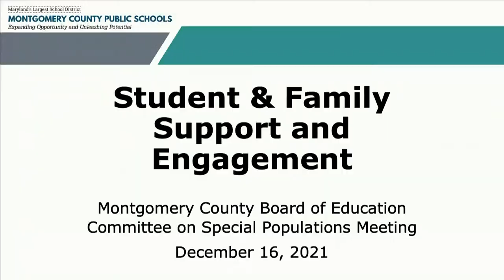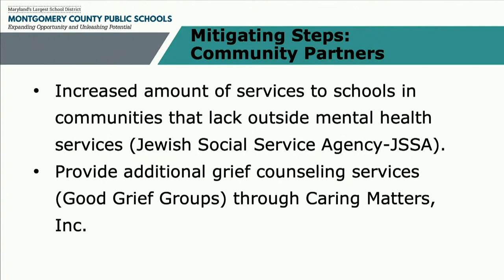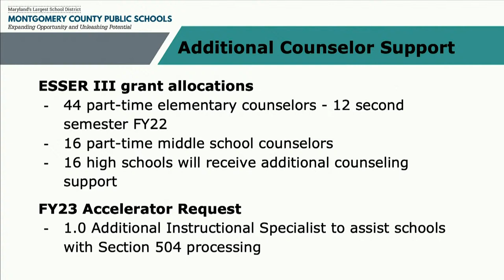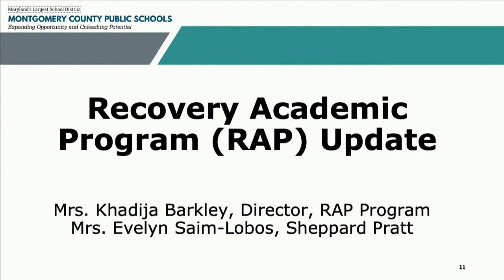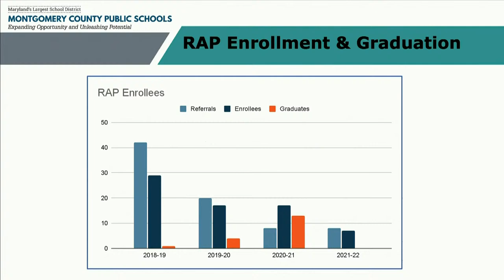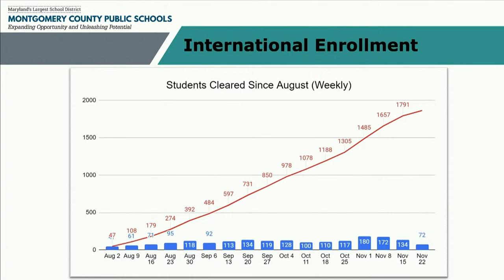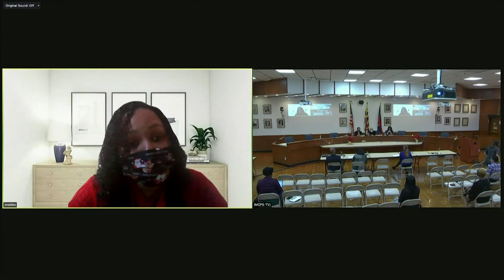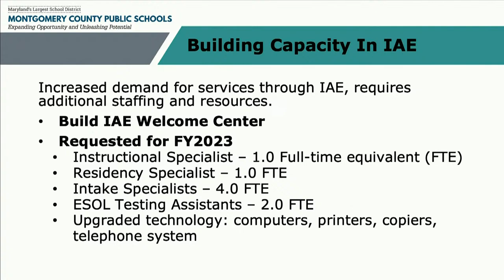Board of Education - Committee on Special Populations Meeting - 12/16/21